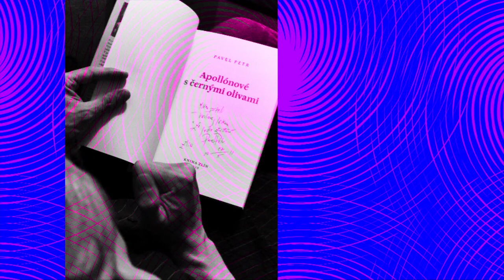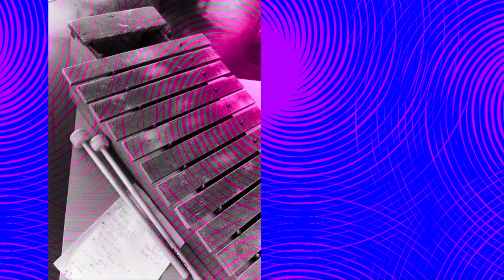básníci v prostoru zlín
foto libor stavjaník